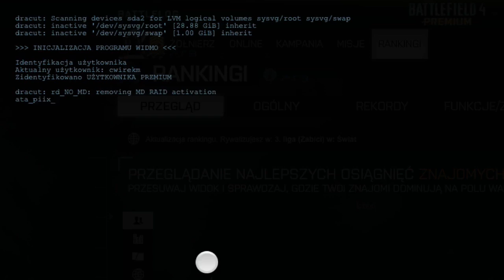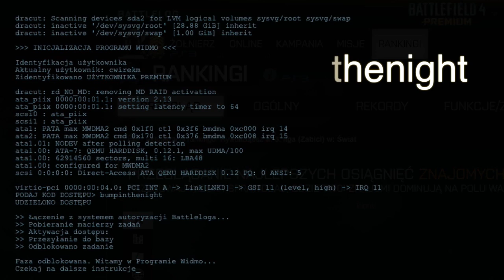"Kandydat na Widmo" - Ukryte Zadanie Premium - Battlelog Battlefield 4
★ Komentuj ★ Łapkuj ★ Udostępniaj ★

★ W tym filmiku pokażę Wam jak za pomocą battleloga aktywować ukryte zadanie na battlelogu. Zadanie to jest dostępne tylko dla posiadaczy kont Premium w Battlefield 4.